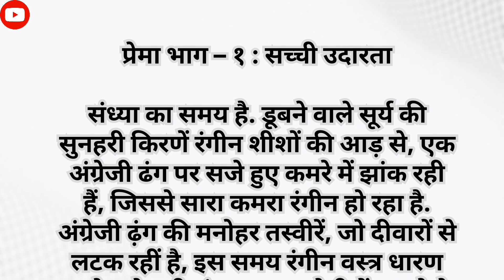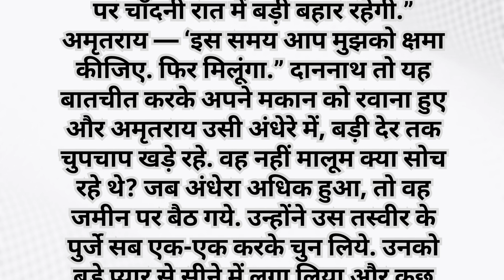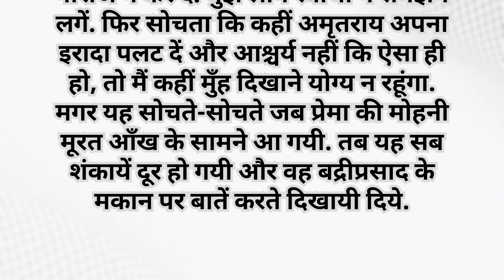प्रेमा I PREMA I भाग 1 I मुंशी प्रेमचंद का प्रसिद्ध उपन्यास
प्रेमचंद का प्रसिद्ध उपन्यास प्रेमा भाग - 1 I PREMA NOVEL BY PREMCHAND

    • सोने की चिड़िया || Stor...  ​

    • जादुई टोपी - Magical H...  ​

  • नीलकमल और लालकमल | Sto...  ​

    • पिंजरा ||Stories in Hi...  ​

    • कफन | Kafan | कफन | mu...  ​

    • बर्फ की रानी || Storie...  ​

    • बहुत डरावनी है यह कहान...  ​

    • व्यूटी और बीस्ट | Stor...  ​

    • भोला का गाँव | BHOLA K...  ​